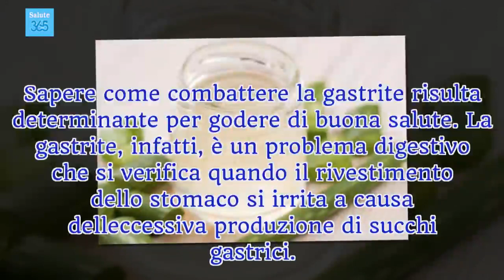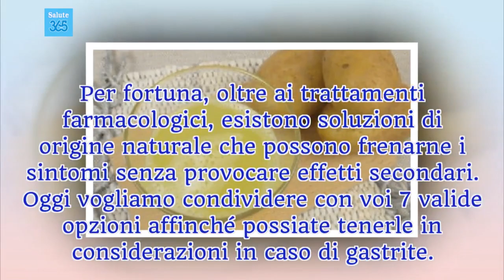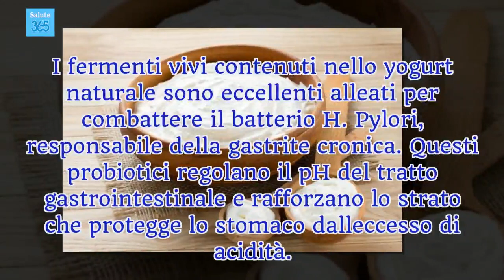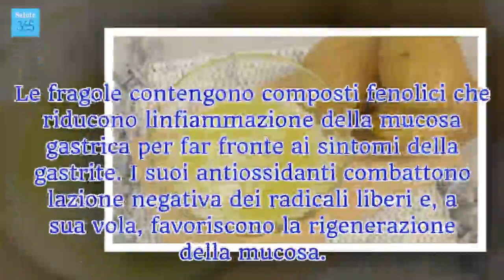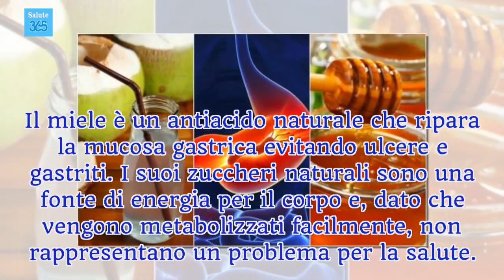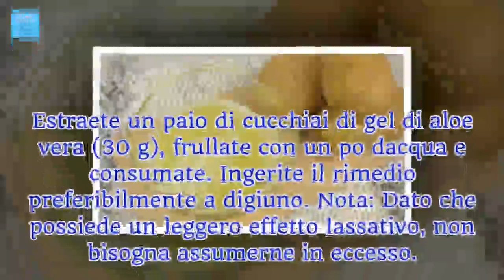Combattere la gastrite con 7 rimedi naturali - Salute 365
Se stiamo seguendo un trattamento medico per la gastrite, dovremmo consultare uno specialista prima di abbandonarlo o combinarlo con queste opzioni naturali per evitare possibili controindicazioni.